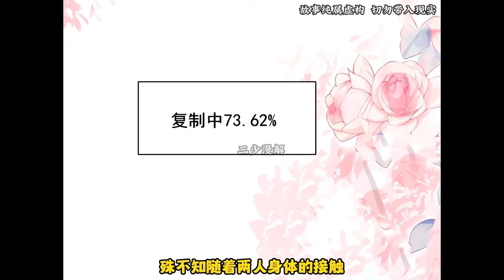《公子别秀》1-72集 | 海王林秀穿越异能世界，只要跟人身体接触就可以复制别人的能力？这也太秀了吧！从此开启与人贴贴的逆袭之路…